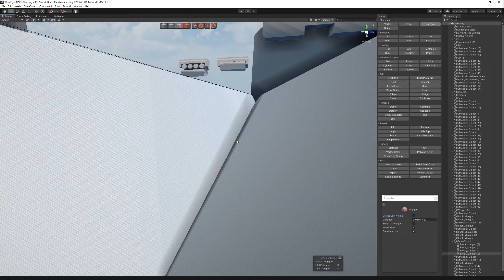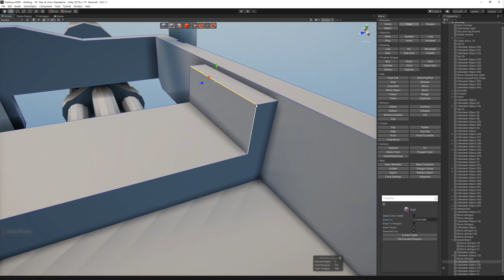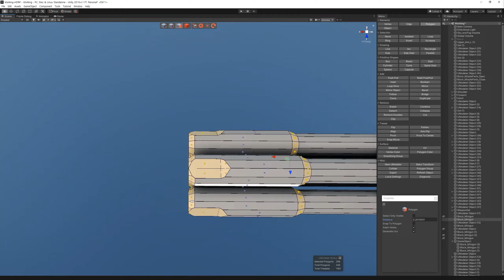3D Modeling in Unity - Timelapse of modeling a Minigun in the Dreadnought with UModeler 3/3